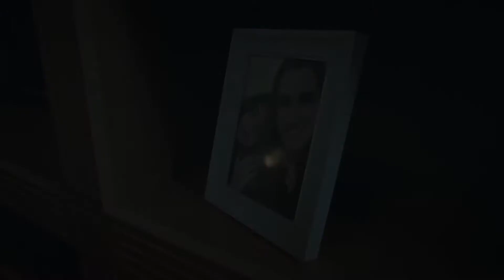ТРИ АПОКРИФА : ОБЕТ •2019 • трейлер фильма || Üç Harfliler: Adak trailer